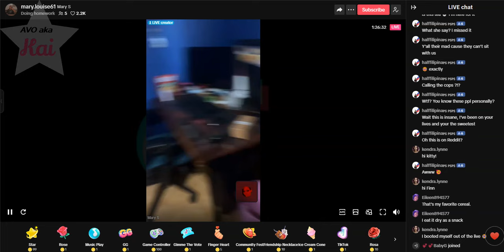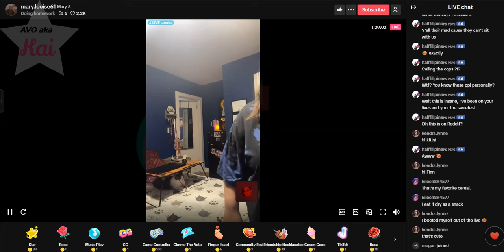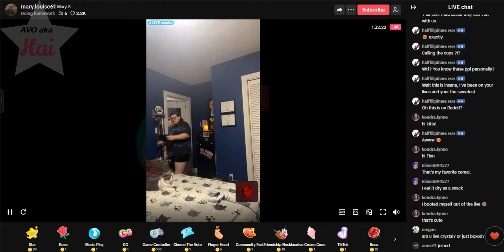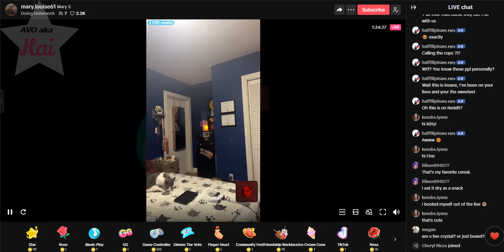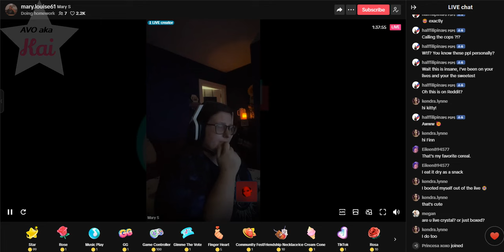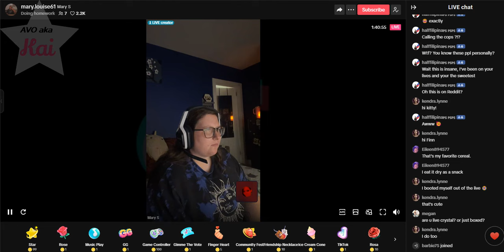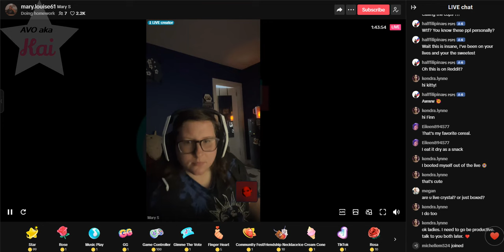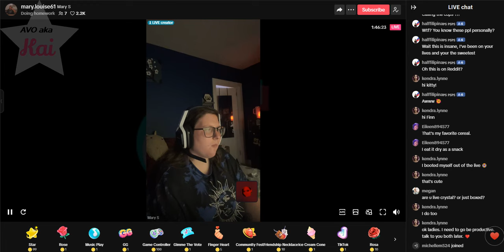Crystal & Mary 06-29-24_01.44PM (I haven't watched this so might be boring)